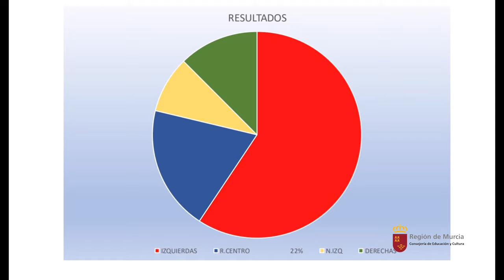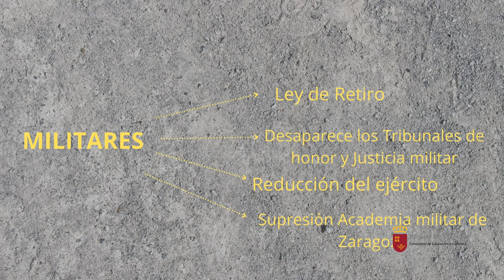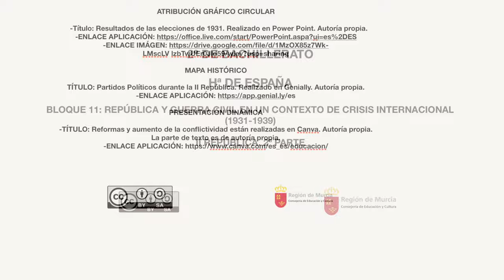SEGUNDA REPUBLICA (1931-1939) . Segunda parte.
En este vídeo nos centramos en el Bienio de izquierdas o social -azañistas. Las reformas realizadas y resultados de las elecciones de 1931.